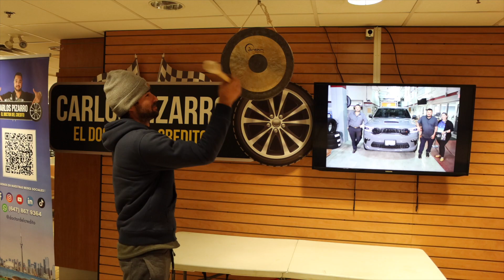CANADA TORONTO APLICA AHORA CON CARLOS PIZARRO 2020 TOYOTA TACOMA TRD DOCTOR DEL CREDITO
Ven por tu 2️⃣0️⃣2️⃣0️⃣ Toyota Tacoma TRD 🛻

Comprar carro con Carlos Pizarro el doctor del credito es mas facil que la tabla del 1, vienen y luego les aprueba el credito, el mueve cielo, mar y tierra hasta que se logra la cosa, ayer me anime a venir por su buena reputacion y en 2 horas se hizo todo el tramite, un servicio 10/10. 🇲🇽📍🇨🇦

𝗖𝗼𝗻𝘁𝗮𝗰𝘁𝗮𝗺𝗲:
LinkedIn y YouTube.
📍 𝗱𝗶𝗿𝗲𝗰𝗰𝗶𝗼𝗻: 1975 Eglinton Ave E, Scarborough, ON M1L 2N1 (Donway Ford)